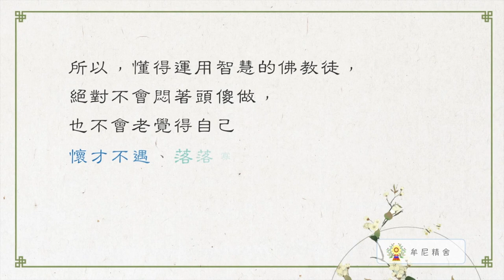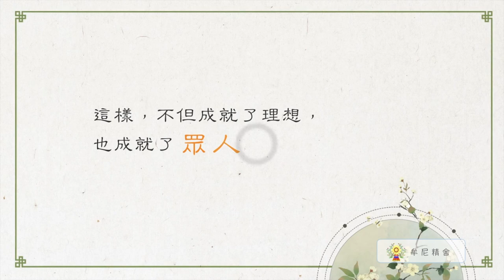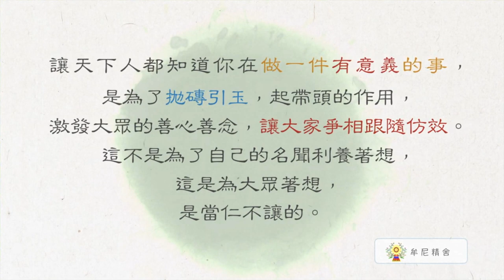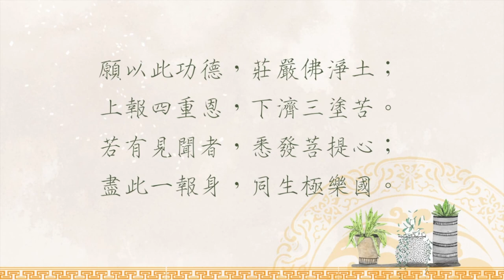聖嚴法師生活法語－為善要讓天下皆知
渡眾是佛教的信念，常常想要用什麼樣的方式才能渡己、渡眾？其實很簡單，把他人放在心上，更要為善要讓天下皆知。為什麼呢？ 請繼續觀賞「聖嚴法師生活法語－為善要讓天下皆知」影片。